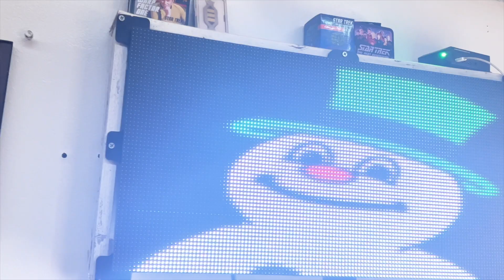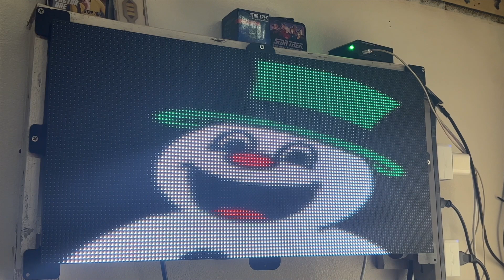Shawn Urban Sings Frosty as Frosty the Squatch-man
Just a remake of Frosty with my fellow youtuber @UrbanFamilyAdventurers